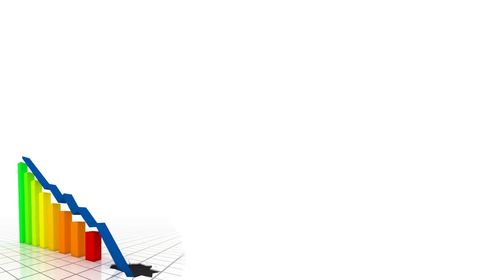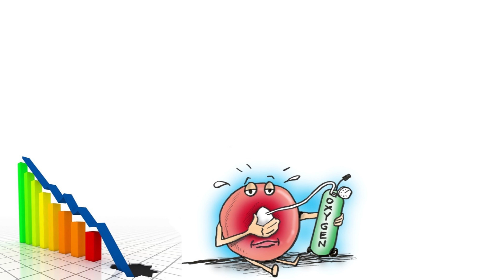Yüzme Ekipmanları I BURUN TIKACI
Suyu burnunuzdan uzak tutmak için tasarlanmıştır. Burnunuza yerleştirdiğinizde, burun deliklerinizi sıkarak içeri su girmesini engeller.

Yüzerken sık sık burnunuza su giriyorsa veya sinüsleriniz klora karşı aşırı duyarlıysa bir burun tıkacı kullanmak sizin için yararlı olabilir. Burun tıkacını burnunuza takmak kolaydır ve sadece 1 saniye sürer.  Ancak bir burun tıkacı kullanmak iyi bir fikir mi?